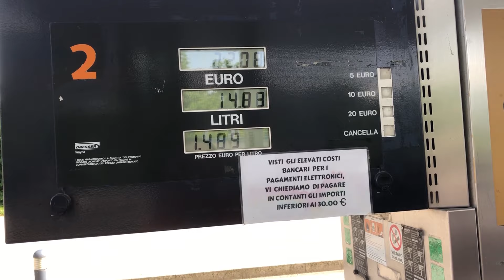Andiamo a vedere X-Men - Dark Phoenix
Andiamo a vedere X-Men - Dark Phoenix al Cineplexx di Bolzano.